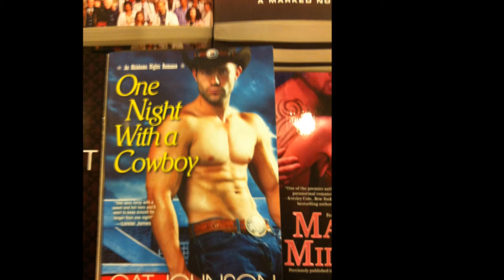Bryce-kun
yeah this is what happens when im ignored in a skype call